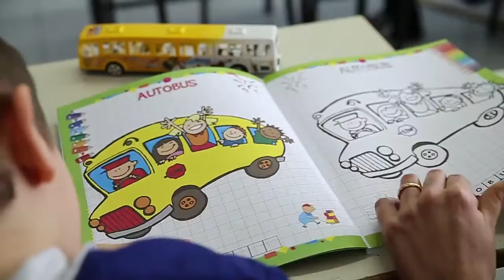Tutti a bordo!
Spot sull' autismo realizzato da alunni e da insegnanti dell'I.C.Sant'Angelo a Sasso